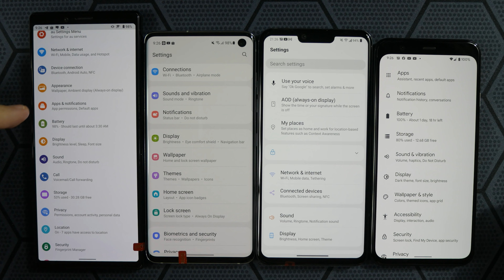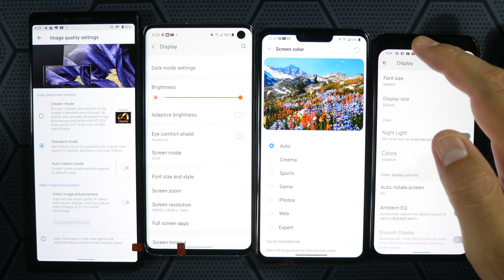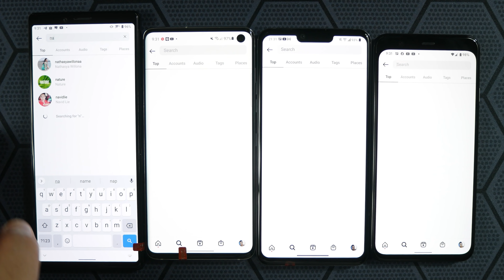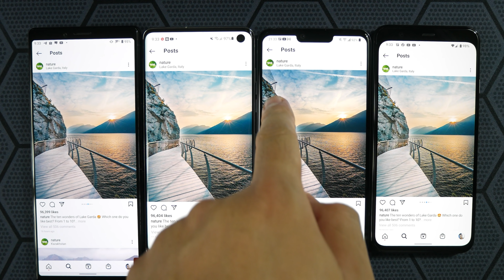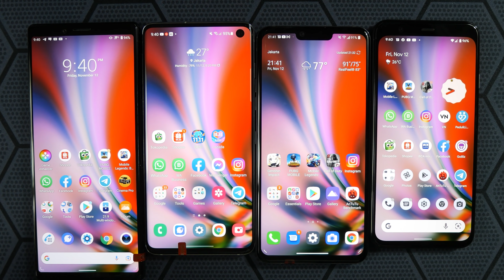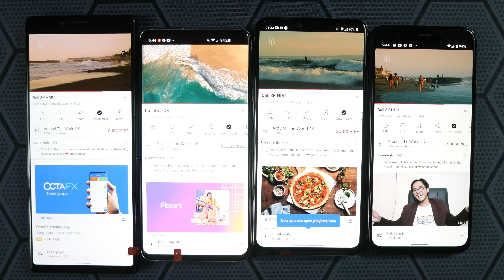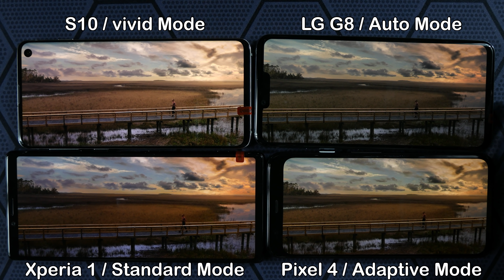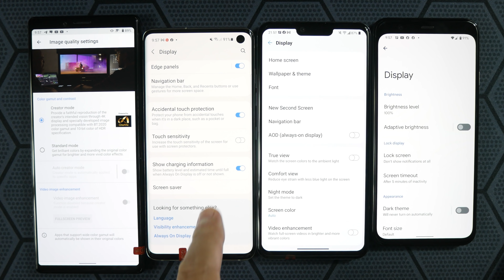SIAPA KUALITAS DISPLAY TERBAIK?? Samsung S10 vs Sony Xperia 1 vs LG G8 vs Google Pixel 4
Perang HP Mantan Flagship 2019 di Tahun 2021